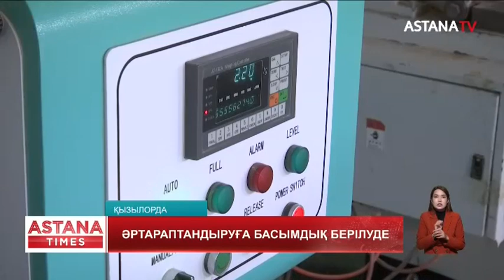Қызылордада «бройлер» құстарды өсіру қолға алынды